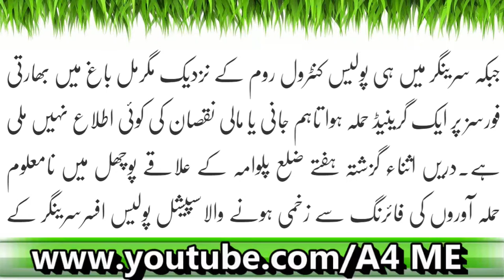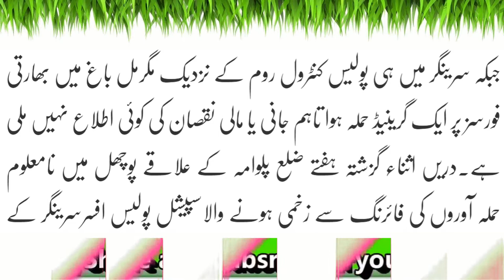Maqbooza Kashmir May Bharti Forces Par 3 Hamlay| Latest News